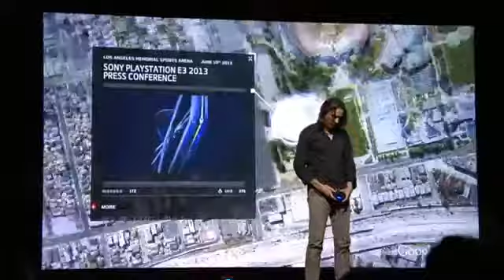Assassin's Creed 4 - Gameplay E3 2013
First look at ACV.